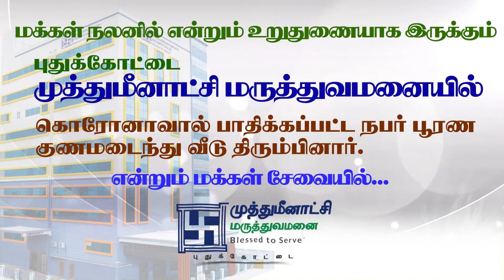கொரோனாவால் பாதிக்கப்பட்ட நபர் பூரண குணமடைந்து வீடு திரும்பினார்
No.1 corona special treatment hospital in pudukkottai.
MuthuMeenakshi Hospitals.